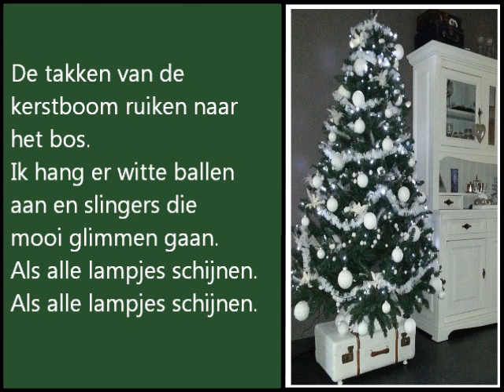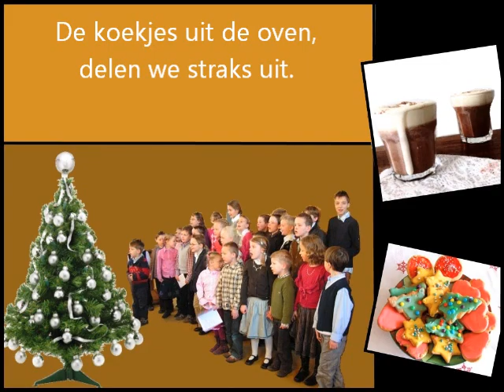Samenwarmgezellig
Musical: Op de wijs van Mattijs.
Lied: Samenwarmgezellig.
Kerstsfeer
Samen warm gezellig